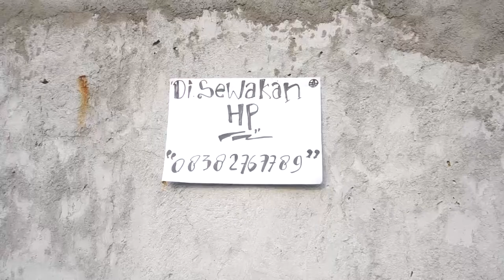Sketsa Comedy ONGKOS #4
CREDITS
In Frame
►Katel castello
►Dekdek
►Ompong

Cameraman
►Erfan
►Farhan Pamungkas

Editor
►Farhan Pamungkas